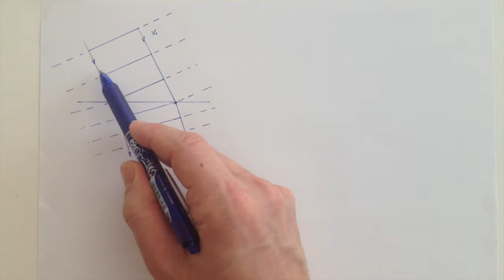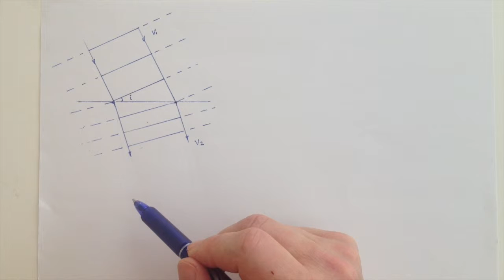Brytningslagen för vågor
Härledning